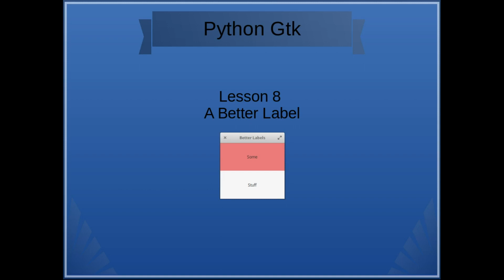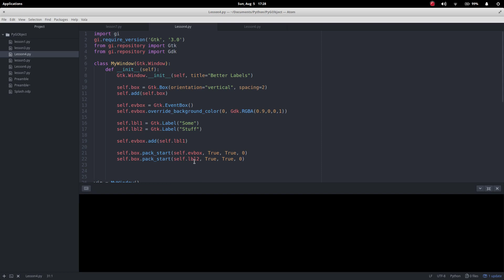PyGObject Lesson 8 Better Labels Background Colour Gtk and Python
In this lesson, we will learn how to create a label with a background colour as opposed to just the text.